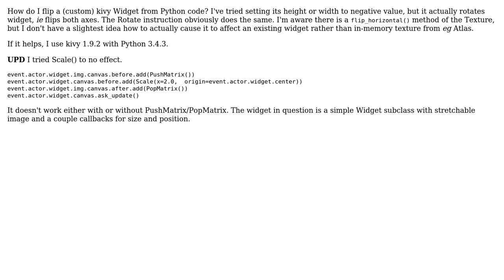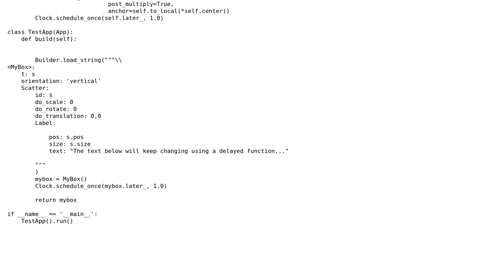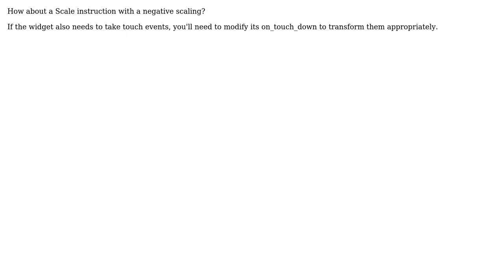Flip a widget in kivy (2 Solutions!!)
Flip a widget in kivy

With thanks & praise to God, and with thanks to the many people who have made this project possible! | Content (except music & images) licensed under CC BY-SA | Music | Images & others | With thanks to user Yoav Glazner user Synedraacus user inclement and the Stack Exchange Network Trademarks are property of their respective owners. You are responsible for your own actions.